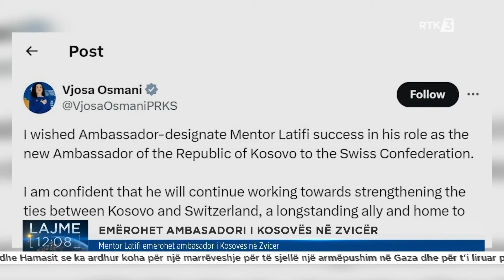Lajme 12:00 02.05.2024